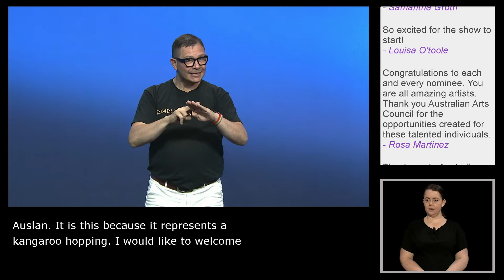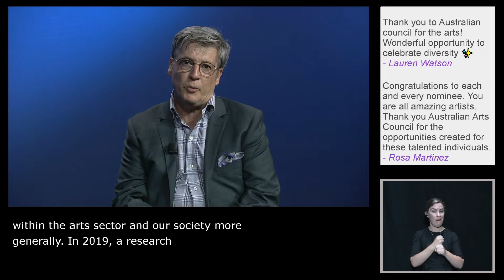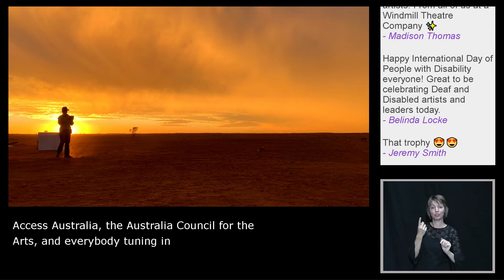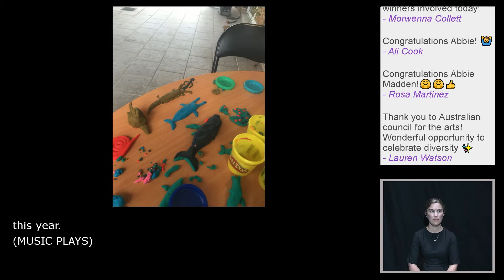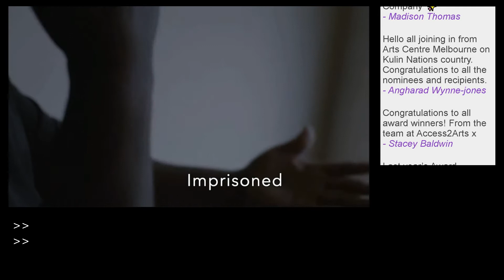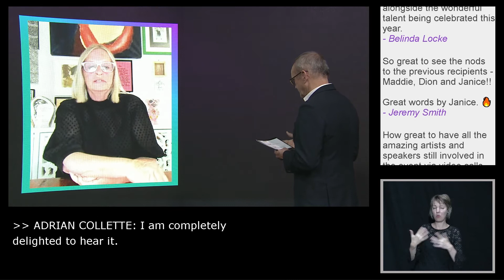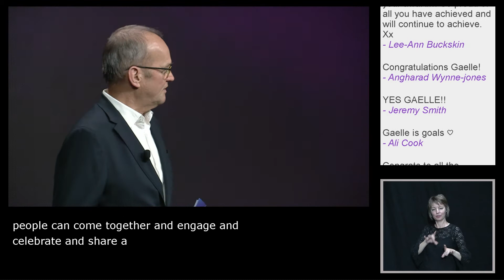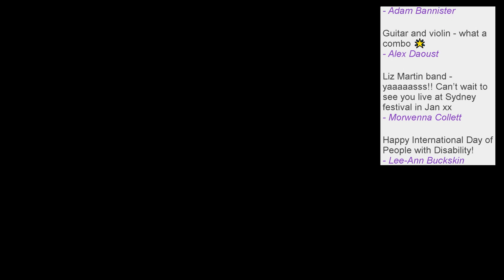National Arts and Disability Awards 2020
The National Arts and Disability Awards 2020 event was live streamed on Thursday 3 December.
The Australia Council National Arts and Disability Awards celebrate the work and achievements of established and emerging artists, and the significant contribution of artists with disability to the vibrancy of Australian arts.

This is the second consecutive year of the National Arts and Disability Awards. Previous recipients include Dion Beasley, Janice Florence and Madeleine Little.